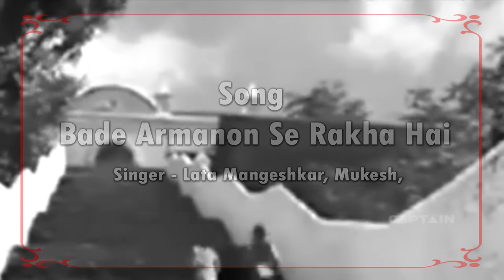बड़े अर्मानों से रखा है बलम तेरी कसम Bade Arman Se Rakha Hai - HD वीडियो सोंग - लता मंगेशकर, मुकेश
गाना / Title: बड़े अर्मानों से रखा है बलम तेरी कसम - ba.De armaano.n se rakhaa hai balam terii kasam

चित्रपट / Film: Malhaar

संगीतकार / Music Director: रोशन-(Roshan)

गीतकार / Lyricist: इन्दीवर-(Indeevar)
गायक / Singer(s): लता मंगेशकर-(Lata Mangeshkar),  मुकेश-(Mukesh)

बड़े अर्मानों से रखा है बलम तेरी कसम
ओ बलम तेरी कसम
प्यार की दुनिया में ये पहला कदम
हो, पहला कदम
जुदा न कर सकेंगे हमको ज़माने के सितम
हो, ज़माने के सितम
हो, पहला कदम

ले उठा प्यार भी अंगड़ाई है, दिल भी जहाँ
अजी, ऐसे में लिए जाते हो तुम बोलो कहाँ
दूर दुनिया की निगाहों से कहीं जाएंगे हम
हो, पहला कदम ...

तेरी दो आँखों में दिकह्ते हैं मुझे दोनों जहाँ
इन्ही में खो गया दिल मेरा कहो ढूँढूँ कहाँ
चाँद घटता हो घटे अपनी मोहब्बत न हो कम
हो, पहला कदम ...

मेरी नैया को किनारे का इंतज़ार नहीं
तेरा आँचल हो तो पतवार भी दरकार नहीं
तेरे होते हुए क्यों हो मुझे तूफ़ान का ग़म
हो, पहला कदम ...